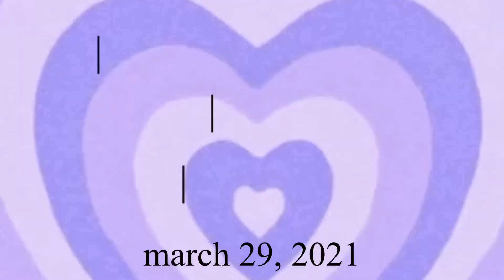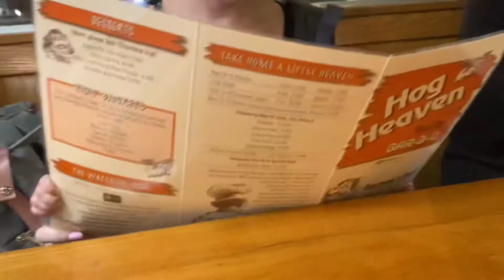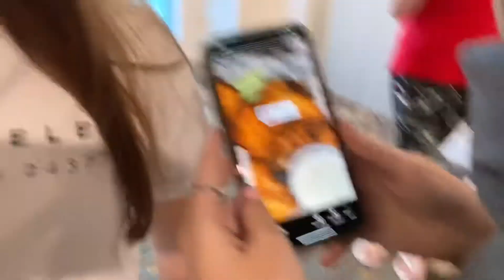daytona beach vlog!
i went to daytona with my parents, sister and brother :)))
we ate at hog heaven & the oyster pub

emilee’s tik tok: @ohheyyemilee
gracelyn’s insta: @gracelyn.98